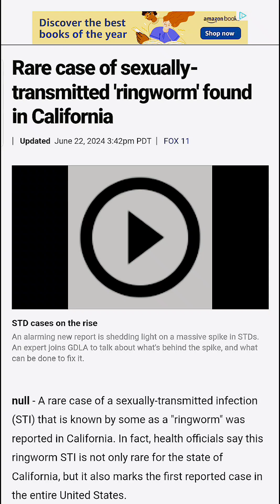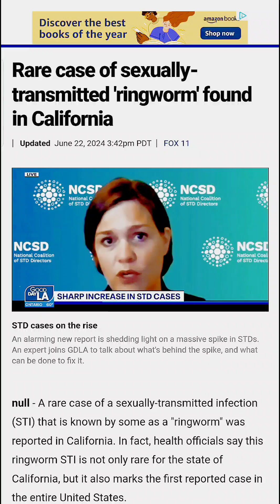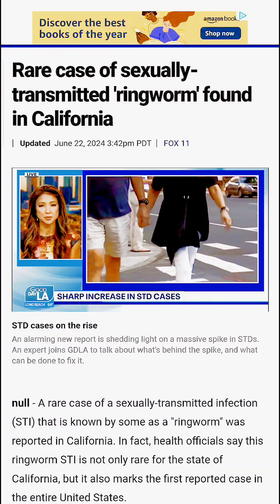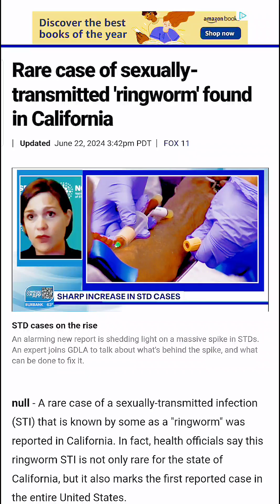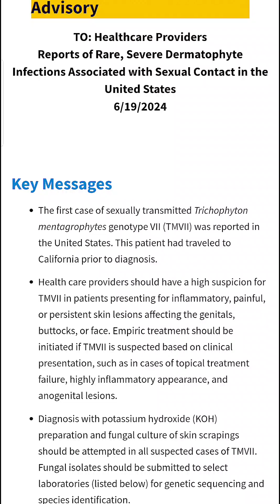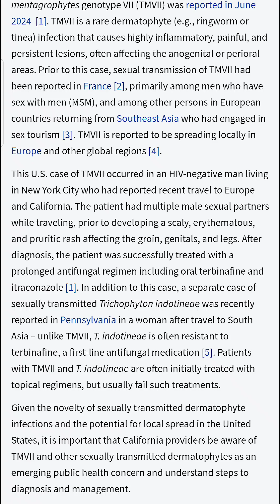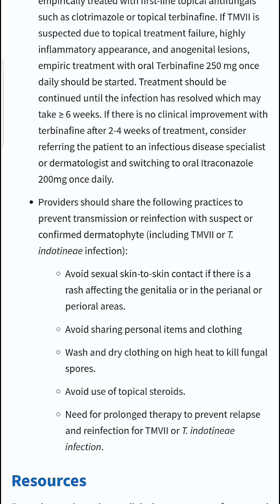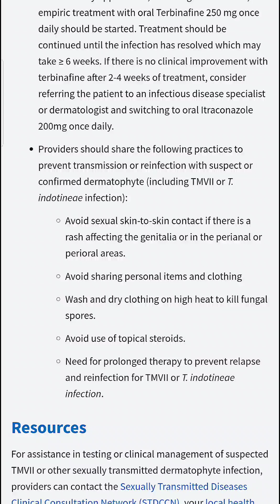Rare Case Of Sexually Transmitted Ringworm Disease